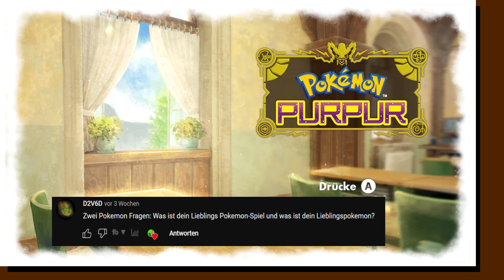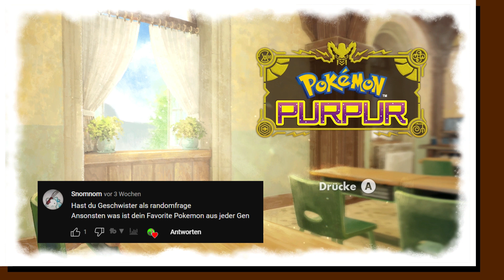Ist Generation 4 die Beste aller Zeiten? Frag die Box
Willkommen zu meinem Q&A, willkommen zu Frag die Box, in diesem Format beantworte ich eure Fragen.
Ich beantworte die Fragen, die euch schon immer interessiert haben, Pokemon Fragen, Nintendo Fragen oder auch ganz allgemeine Fragen.
Dementsprechend viel Spaß mit euren Fragen und meinen Antworten :D.
Du bist neu und kennt mich nicht ?

Ihr habt Bock auf das Pokemon TCG und hab keine Ahnung wo man anfängt ? Dann schau dir das Video an:

Nintendo Switch
Switch online 12 Monate